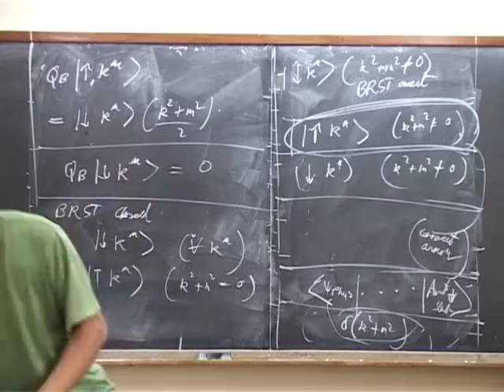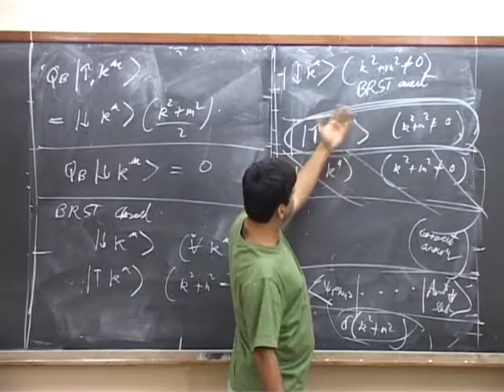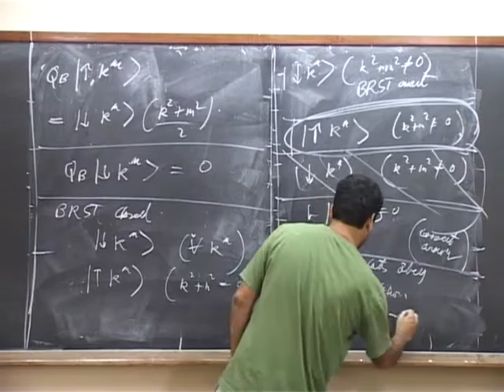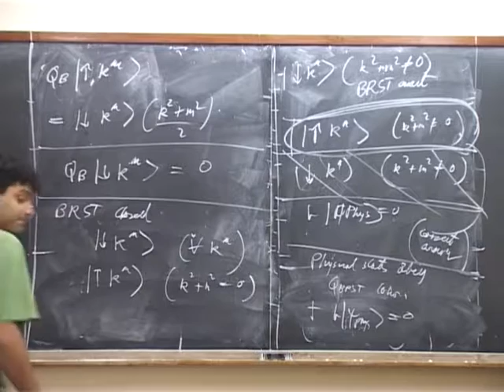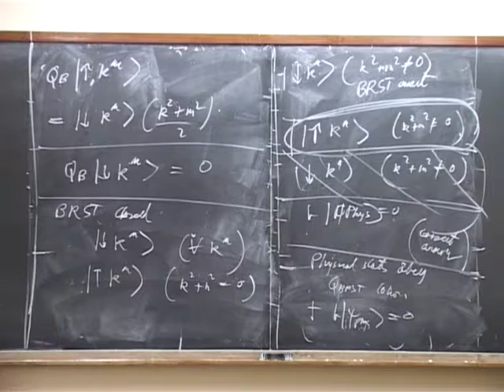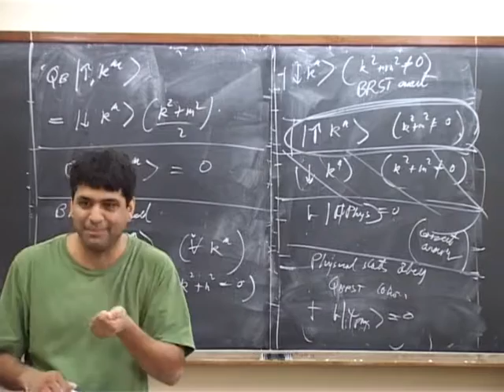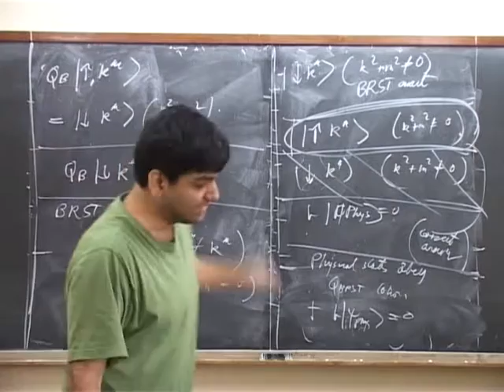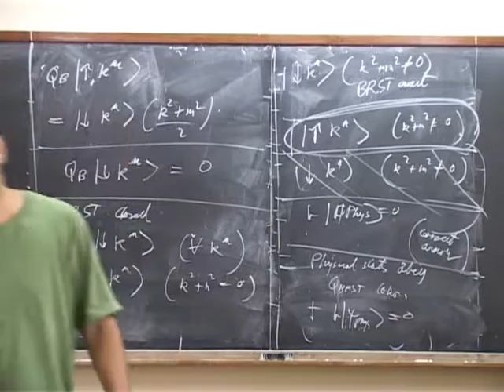String Theory Shiraz Minwalla strings11 part2